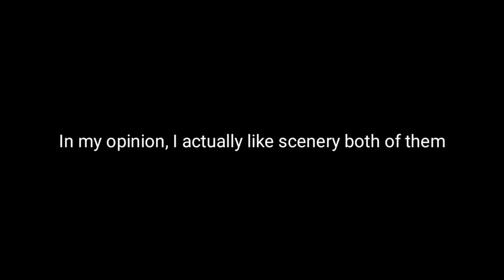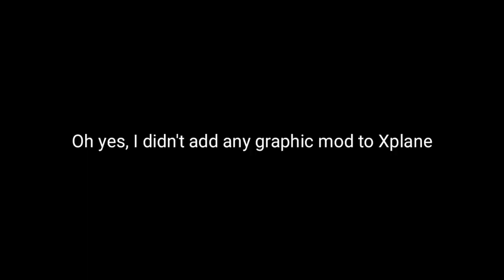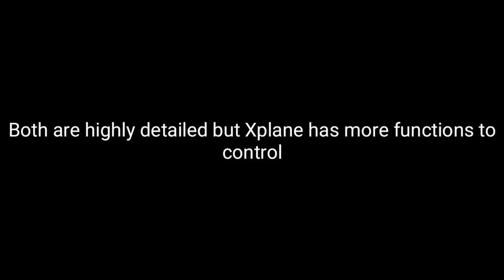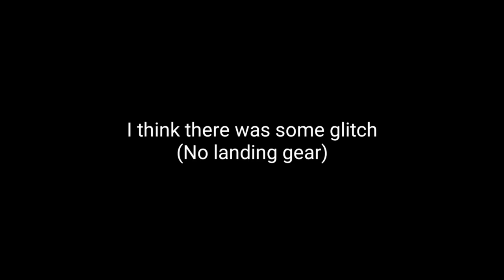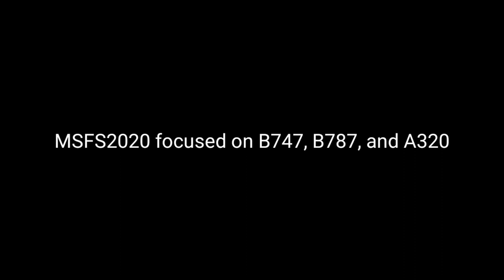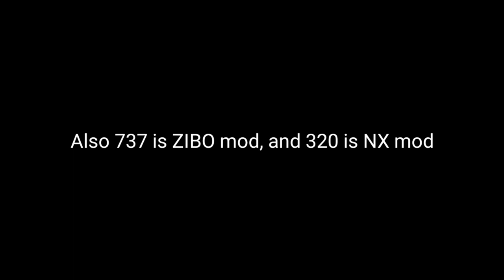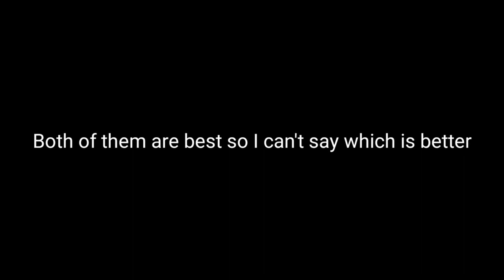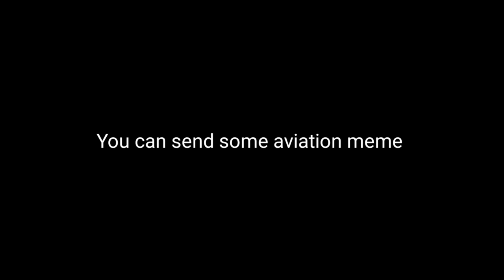Microsoft Flight Simulator 2020 VS X-Plane 11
Today's VS Video: Microsoft Flight Simulator 2020 VS X-Plane 11

Swiss001 Flight Sim Setup:
*Yoke & Throttle
*Rudder Panels

Korea001 Specs:

Mobile:
Galaxy S8+

PC:
15" LG Ultra Gear
Processor: Intel Core i7 10th Gen.
Ram: 16GB DDR4
SSD: 256GB + 512GB (M.2 NVME SAMSUNG)
Graphic: Intel UHD Graphic + GTX1050

PC:
15" MacBookPro Touchbar (highest specs)
Processor: 3,1 GHz Intel Core i7
Ram: 16 GB 2133 MHz LPDDR3
GPU: Intel HD Graphics 630 1536 MB + Radeon Pro 560
SSD: 1tb

©Korea001 2020